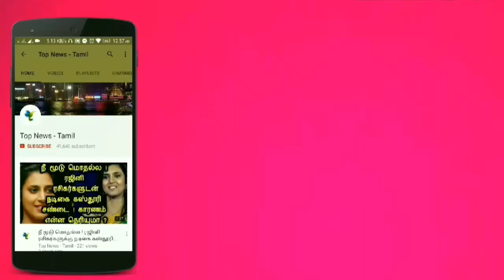உங்க காதலி இந்த மாதத்தில் பிறந்தவரா ? அப்போ அவங்க குணம் இதுதானாம் ! Astrology in Tamil | Rasipalan